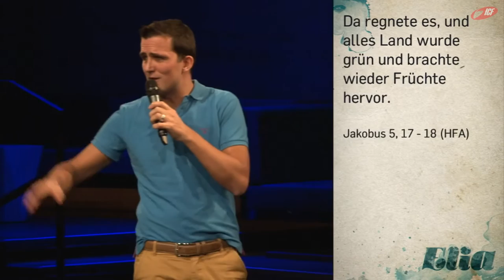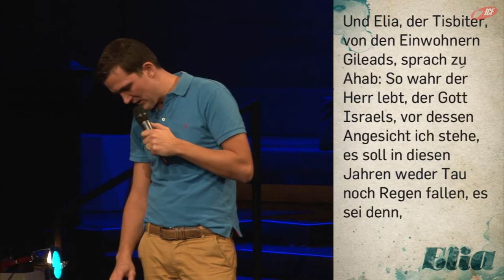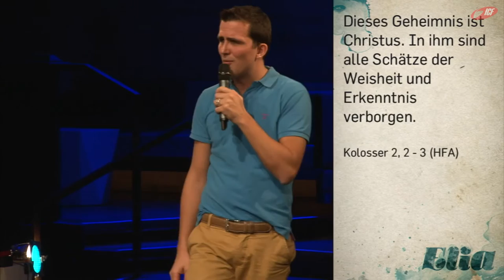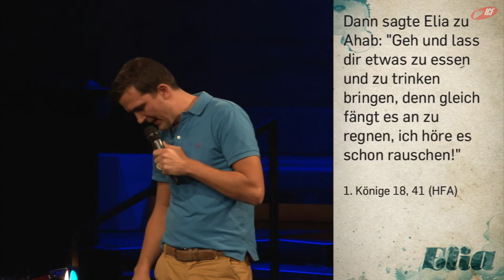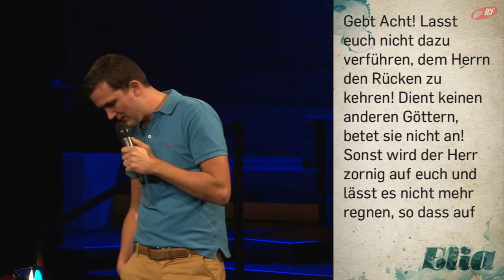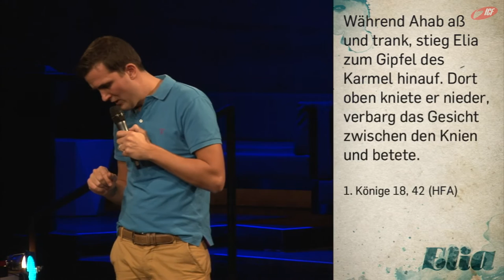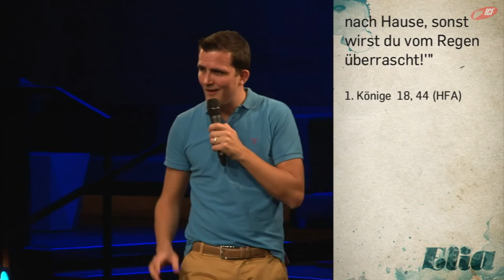tu was du sagst (ICF München Videopodcast)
Eine Predigt aus der Serie »Elia« mit Tobias Teichen vom 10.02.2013

»Elia war wie du und ich: Ein Mensch mit Stärken & Schwächen, mit Erfolgen & Rückschlägen, mit Angst & Zweifeln. Jemand mit einer tiefen Sehnsucht nach einer besseren Zukunft und einer großen Leidenschaft für Gott. Lass dich in dieser Serie ermutigen wie du deinen Glauben trotz Widerstand, Rückschlag, Angst oder Zweifel begeistert & echt leben kannst.«